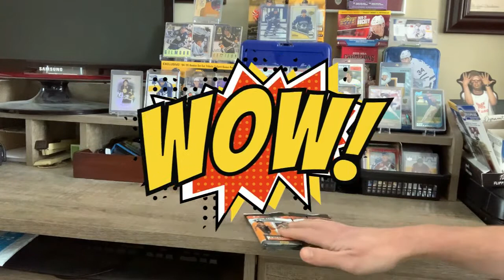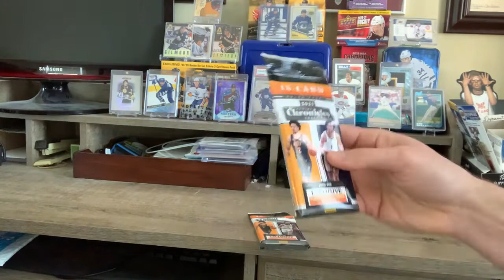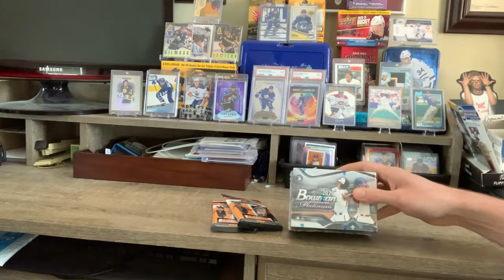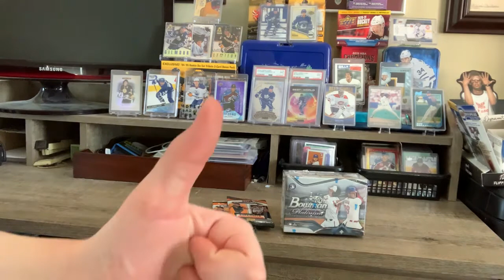Little Pickle's 100 subscriber CONTEST!!!!!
For all the fans who helped get us there and all you newbies, a chance a great prize.  See the details again below on how to enter.  lets gooooooooo